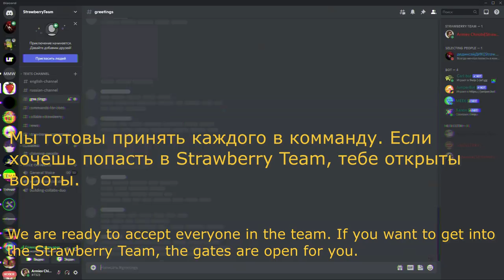Strawberry Team Trailer.